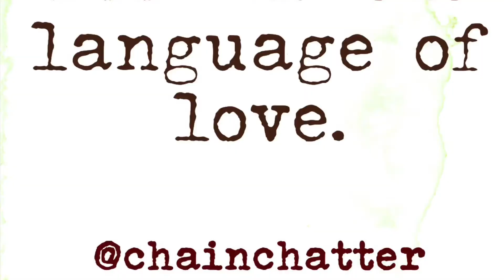How to make -Nankhatai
Ingredients

1lb plain Flour
1 1/2 cup melted Ghee
1//lb Castor sugar
1tsp Elachi (Cardamom)
1 tsp Jaiffa (Nutmeg powder)
1/4 tsp Bicarbonate of Soda

Method
 🥄 In a bowl mix ghee , castor sugar , elachi , nutmeg and Bicarbonate of Soda
🥄Gradually add in the flour and knead into a soft dough
🥄Take a bit of dough at a time and roll into small ball like shapes
🥄Place on baking tray and bake in oven at gas mark 6  (200 electric) till golden brown 15-20minutes or if a fan oven then  185 degrees for 20-25minutes

🥄Garnish with coloured coconut or slivered almonds

★* 。 ღ˛° 。* °♥
You Tube : Safirah63